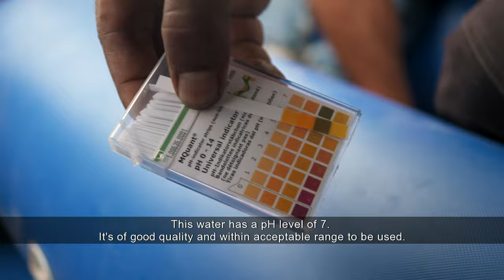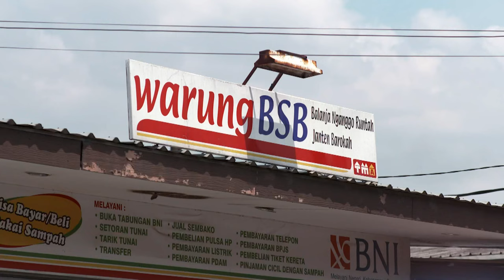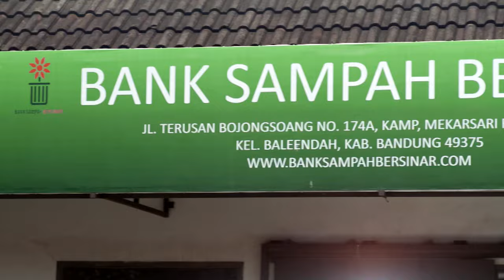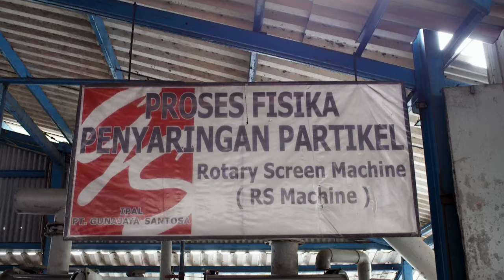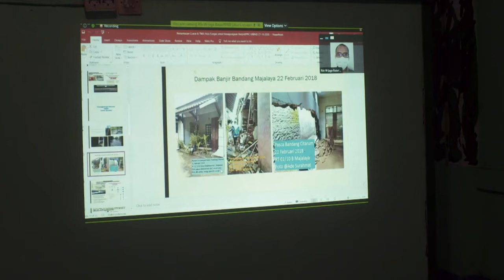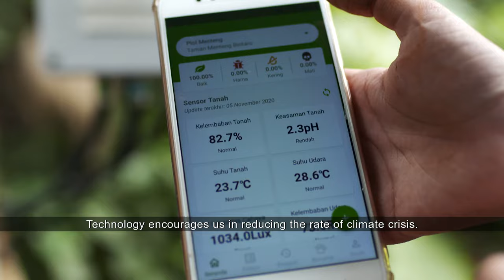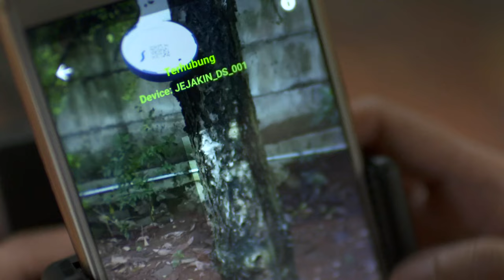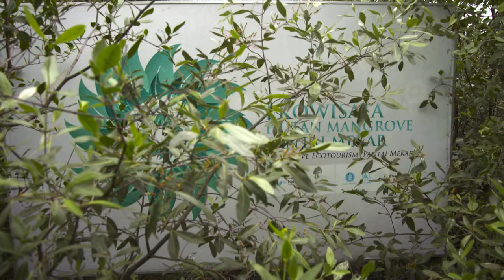Saving Citarum: Indonesia's Fight To Clean 'Dirtiest River In The World' | Once Upon A River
The Citarum River is dubbed as the dirtiest river in the world. Majalaya's factories have dumped roughly 280 tons of chemical waste into this critical waterbody every day. Despite its dilapidated condition, its waters irrigate farmlands which feed 30 million people across West Java. This is why the Indonesian government is trying to save the Citarum.

We embed with the Indonesian military on Operation Citarum Harum, a multi-million dollar cleanup operation that aims to transform this 270 kilometer long river back to its former glory. On this journey, we film with environmental activists on the frontlines fighting against illegal chemical discharge in their bid to reverse damage to the region's ecology.

In this battle to balance economic development and impending climate change, we discover factory owners investing in the future of sustainable waste disposal and individuals using artificial intelligence to save the Citarum.

About Once Upon A River: In this three-part series, we discover historical ties between communities and with some of the most critical waterways in Asia.